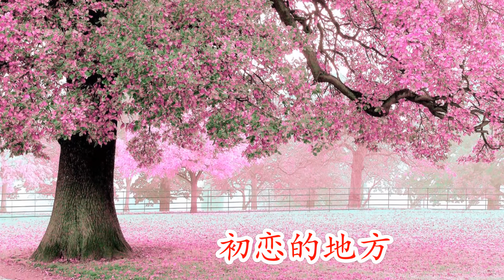The place of first love 初恋的地方 演唱 溪水清幽 原唱邓丽君 刘紫玲都唱的娓娓道来， 柔情似水， 我第一次学唱这样风格的歌曲 录音唱完之后，一听还是唱民歌一样